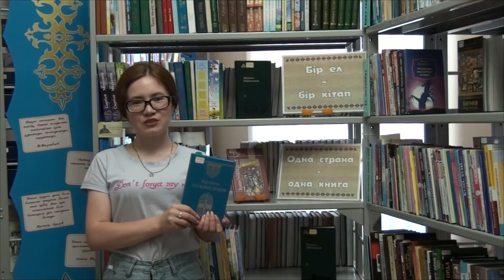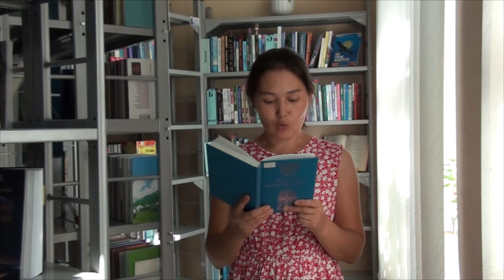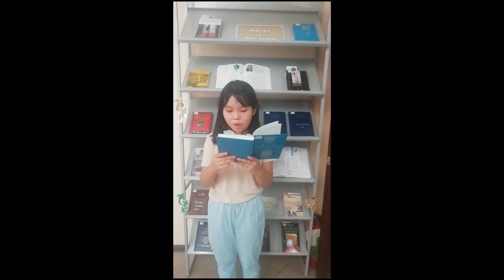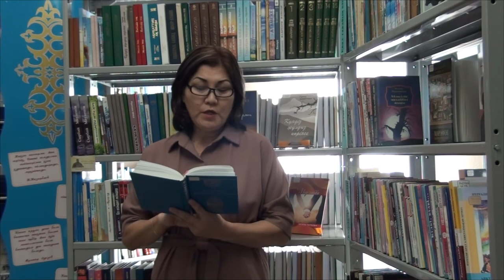Челлендж по творчеству известного казахстанского поэта Жумекена Нажимеденова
В отделе обслуживания детей старшего школьного возраста и юношества ОДЮБ им. И.Алтынсарина  был проведён челлендж по творчеству известного казахстанского поэта Жумекена Нажимеденова. Читатели прочитали его стихотворения «Туған жер», «Отан», «Менің елім» и исполнили «Менің Қазақстаным».